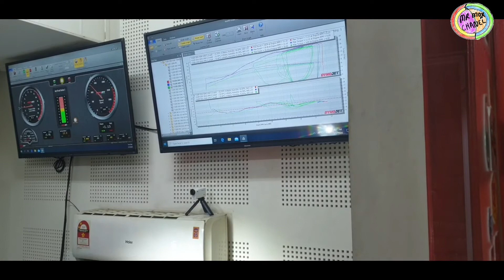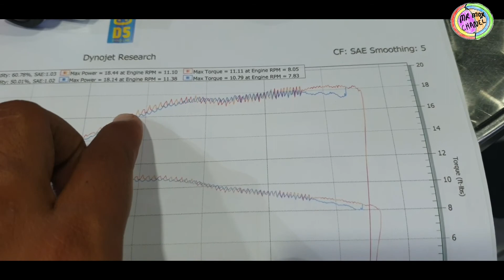D5 dyno lab || petaling utama || tune balik